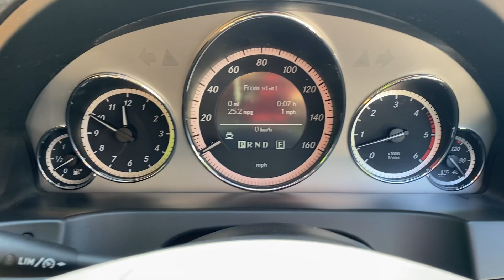2 June 2023